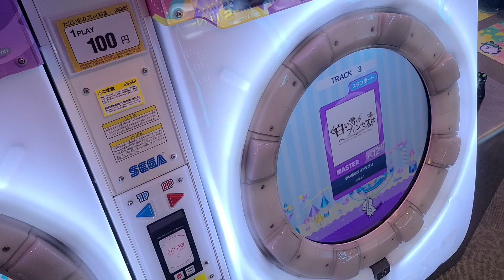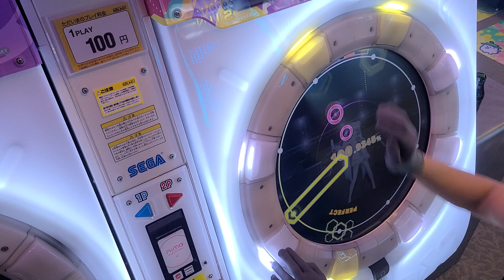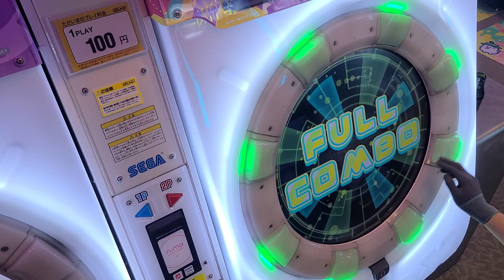[Maimai 直撮り] 白い雪のプリンセスは SSS+ FC+ [Master 12+]